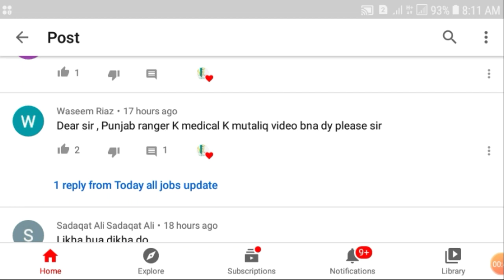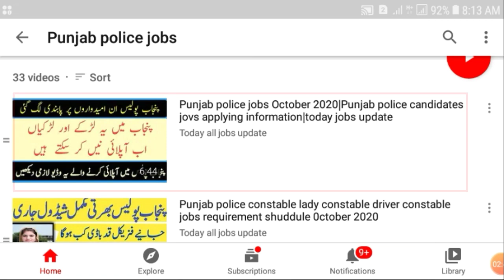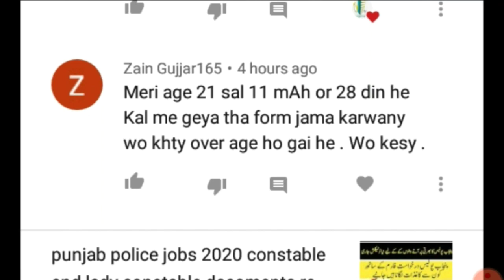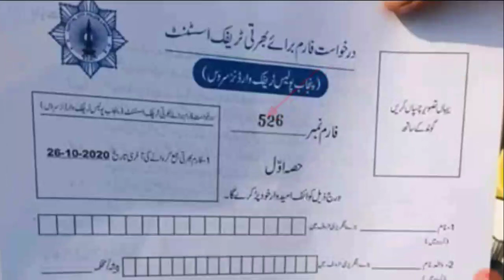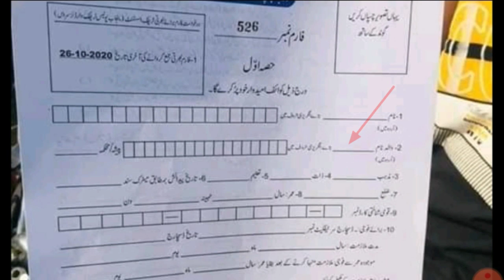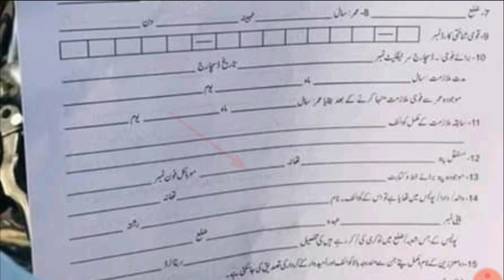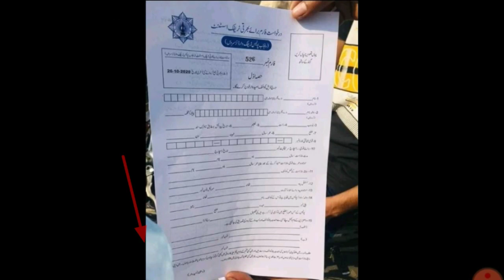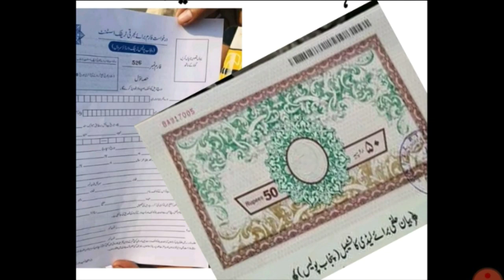Punjab police constable lady constable jobs applying method|آسٹام بیان حلفی فارم معلومات|مکمل وڈیو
in this video Punjab police jobs im
given full information those who want to apply on Punjab police jobs 2020 October .so watch video fully
more information about Punjabpolice jobs👇👇👇👇
Punjab police jobs 2020
ٹیسٹ کب ہوگا

عمر نکالنے والی ویب سائٹ